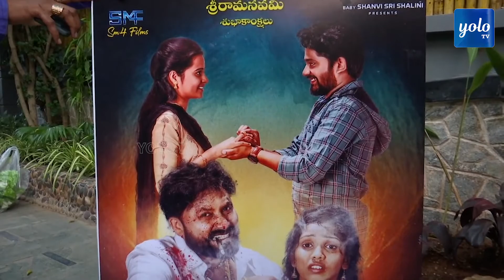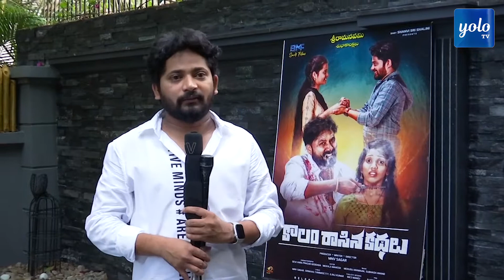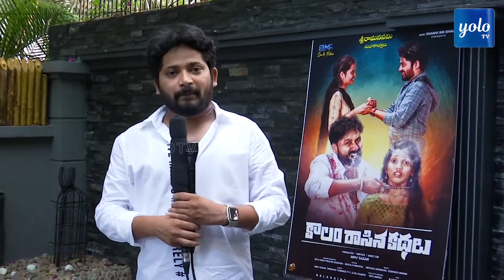Kalam Rasina Kathalu Movie Poster Launch by Hero Sreekanth | YOLO TV Channel